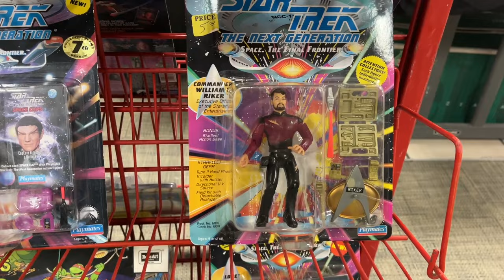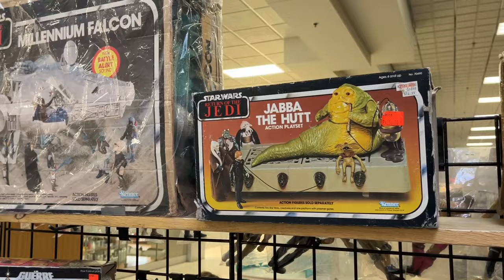Quad Con Toy Show Des Moines Iowa! What Awaits?